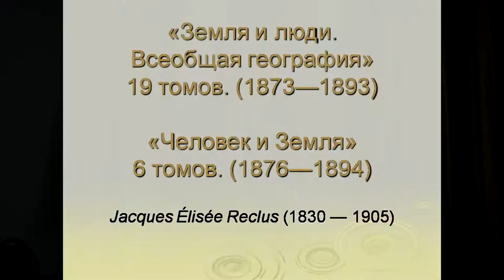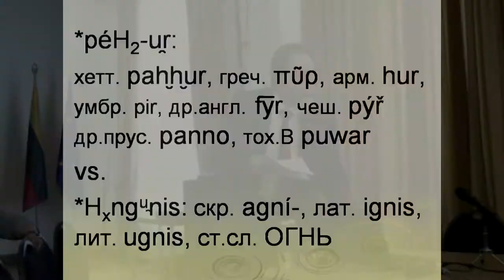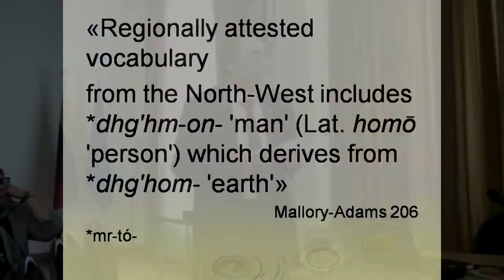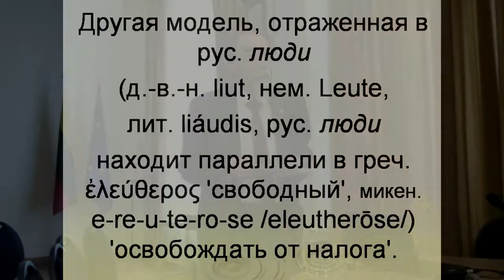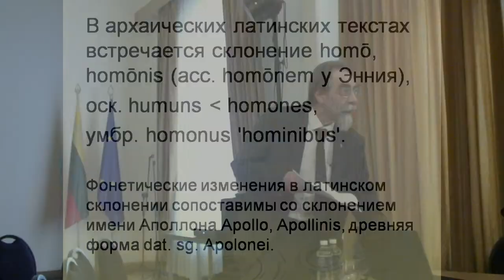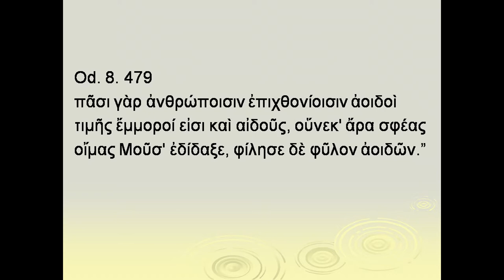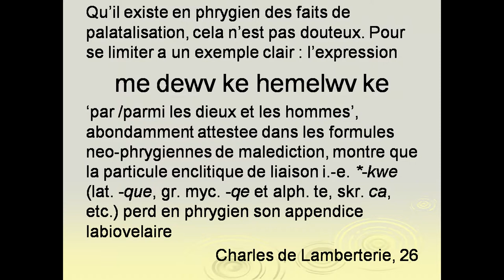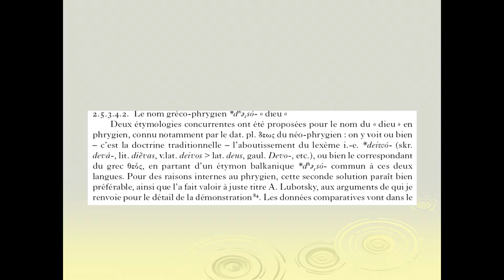Н.Н. Казанский "Земля и люди"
"Живое ТВ" представляет Николая Николаевича Казанского (Санкт-Петербург), с докладом "Земля и люди"
посвященная памяти
«ДОМ БАЛТРУШАЙТИСА»
17–18 МАЯ 2018 Г.